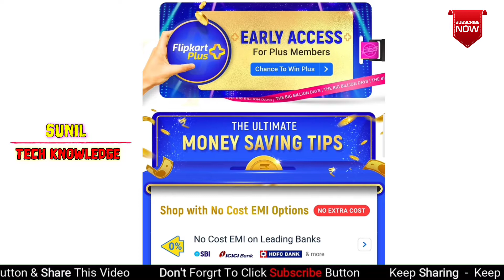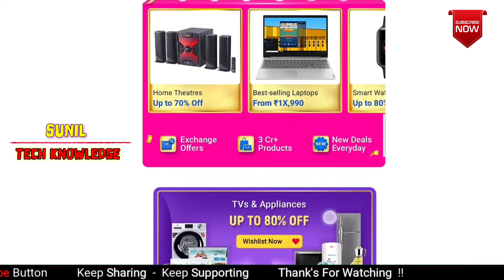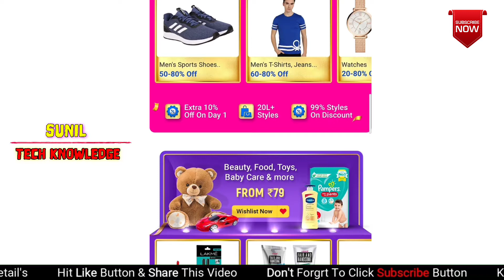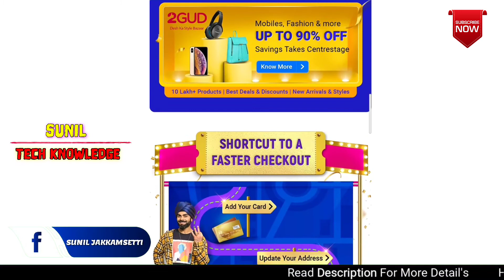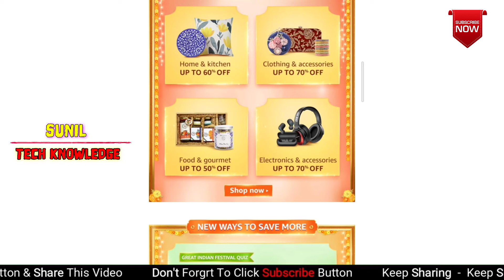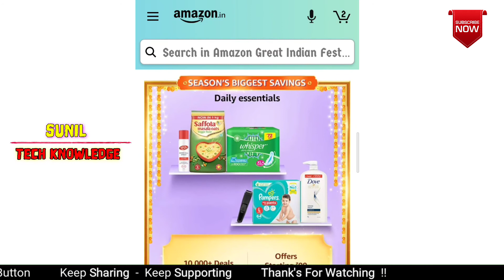ఈసారి ఆఫర్లు మామూలుగా లేవు| Amazon Flipkart offers | Sunil Tech Knowledge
Amazon Flipkart offers | Sunil Tech Knowledge

ఈ ట్రైపాడ్ నిజం గా అదిరింది| Degitek  DTR 550LW Unboxing in Telugu | sunil Tech Knowledge

IPL మ్యాచ్ లు అన్ని మొబైల్ లో ఫ్రీ గా చూడండి | HOTSTAR అవసరం లేదు ఏ ఛానెల్ అయినా ఫ్రీ గా చూడండి

మీ మొబైల్ వాటర్ లో పడితే ఏం చేయాలి? ఏం చేయకూడదు? రిపైర్ ఎలా చేయాలి | Sunil Tech Knowledge

ఈ పనులు మీమొబైల్ లో చేయకండి  మీకే ప్రమాదంDo not do these things on your mobile| Sunil Tech Knowledge

ఈ తప్పులు మీ ఫోన్ లో చేయకండి Dont do This mistakes while Mobile Charging |Sunil Tech Knowledge

Realme 7 & 7pro Specifications in Telugu| మళ్లీ అదరకొట్టిన రియల్మి🔥🔥🔥| Sunil Tech Knowledge

Upcoming mobiles in September 2020|సెప్టెంబర్ నెలలో మీ జేబులు ఖాళీ అవడం ఖాయం| Sunil Tech Knowledge

Best Mobiles under 7k to 30k |🔥🔥 ఇవే బెస్ట్ మొబైల్స్ మిగిలినవి అన్ని వేస్ట్ 🔥🔥| Sunil Tech Knowledge

మొబైల్ కొనేటప్పుడు మోసపోవద్దు ఈ జాగ్రత్తలు తీసుకోండి|Mobile buying guide | Sunil Tech Knowledge

Redmi 8a  buy link

Realme c3 buy link

Redmi 9prime buy link

Redmi note 9 buy link

Realme 6i buy link

Redmi note 9pro max buy link

Poco x2 buy link

Realme x2 buy link

Samsung m31 s buy link

Redmi k20 pro buy link

Realme X3 buy link.

Realme x3 super zoom buy link

OnePlus nord buy link;